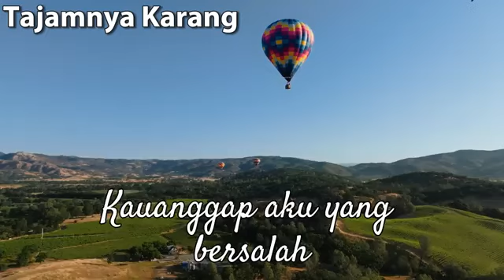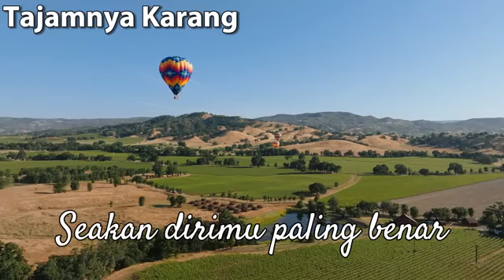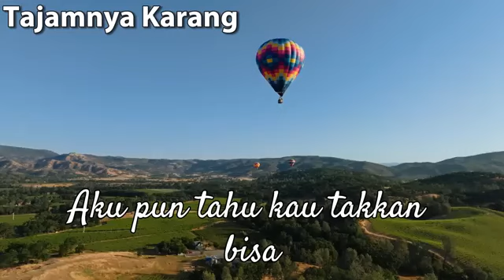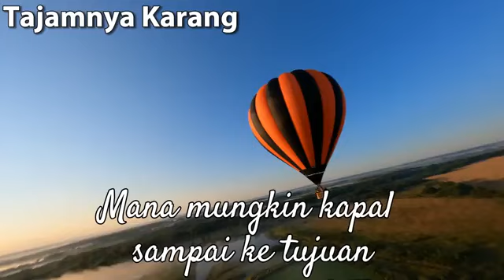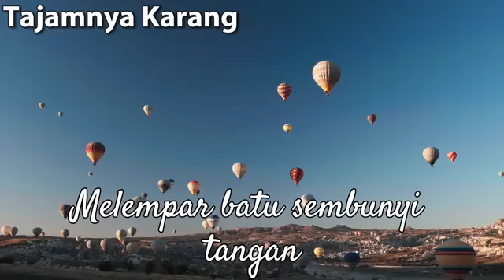Tajamnya Karang Voc. Mansyur S